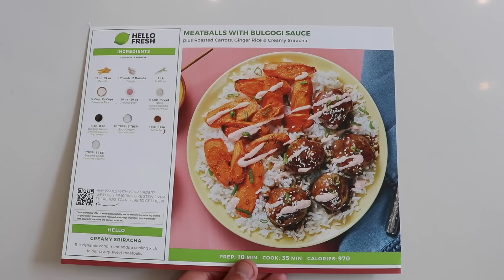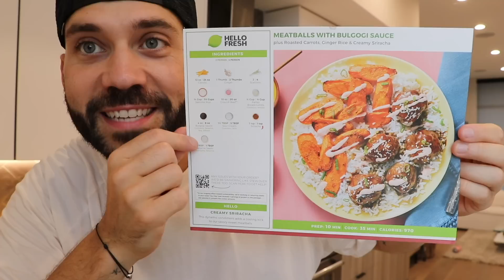SUZY'S FITNESS ANNOUNCEMENT IS HUGE!! (Trying Jonah's Kabobs)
Suzy Antonyan updates everyone on her Xeela Fitness journey and what's next for her doc. Don't tell Ilya as this is a secret

I post on it every day!!!

Everything I show in my videos^ Even my camera gear and podcast equipment!

love,
your leader, Papa Potatoe